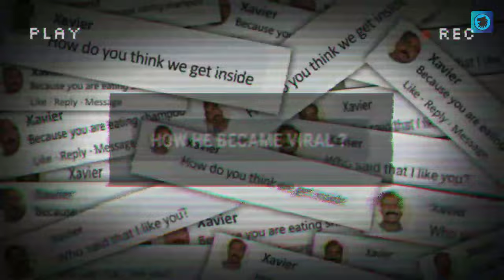Who is Xavier ? *The Real Story Explained*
Who is Xavier ?  * The Origin Explained *

In this video , I have explained who is xavier ? Was he a Real man ? How he became Viral?  He is very famous due t hio his memes . He is in Facebook meme 🤣.  Funny meme or in comment!

Plz Like the Video , if you enjoy ...
Plz support small creators ❤